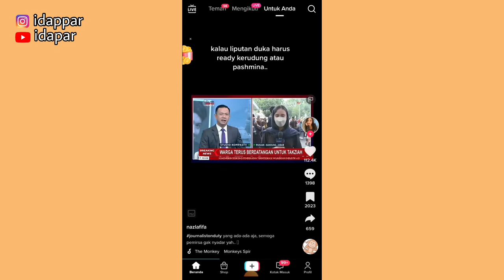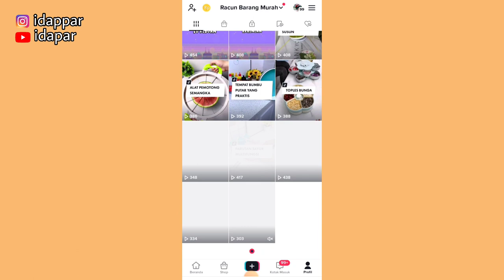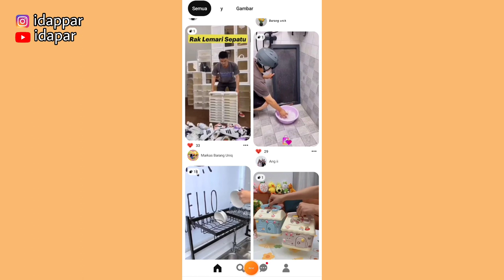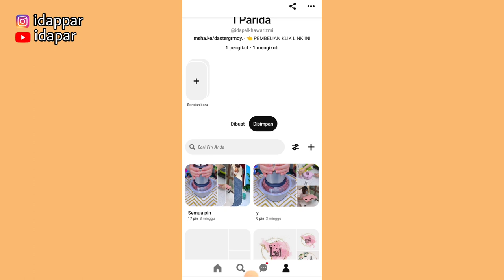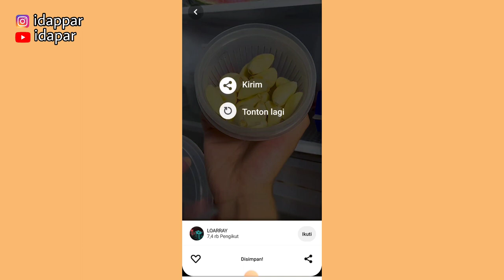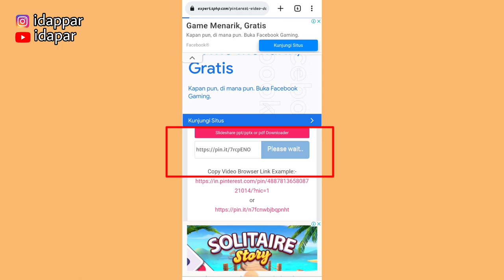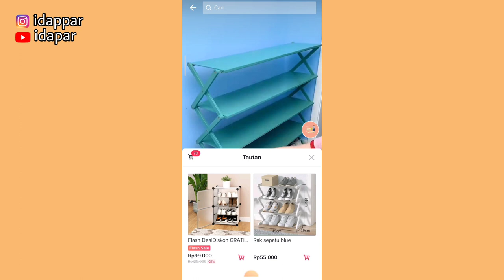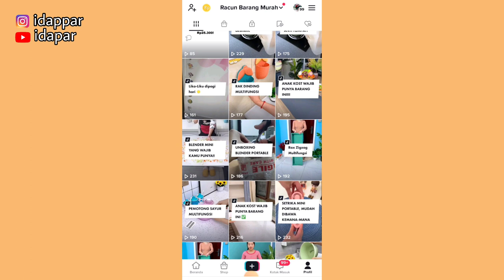INFO TIKTOK AFFILIATE ✅ KALO GAK PUNYA SAMPLE GIMANA PROMOSI NYA?? | PROMOSI PRODUK TANPA WAJAH 👍